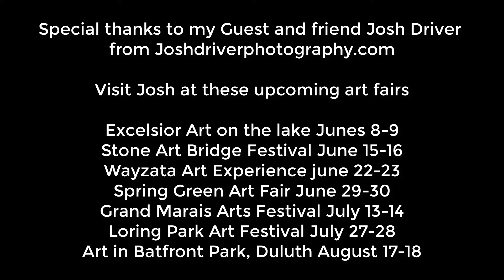Keynote Speaker Ron Henderson interviews Josh Driver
✅ Keynote Speaker Ron Henderson interviews Josh Driver 👇👇 @ronaldhendersonakathefitne8806

💠 Josh Driver shares his passion for photography on this weeks episode of Motivation

joshdriver_photography(Instagram)

✅ What Can Wash Away My Sin? Faith, Fitness, and the Power of the Blood of Jesus